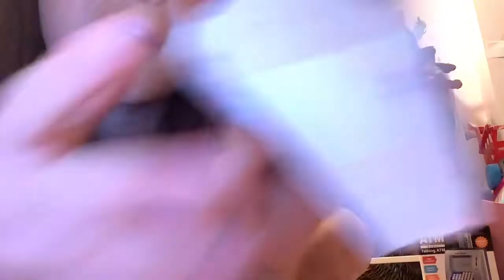Fan mai special￼